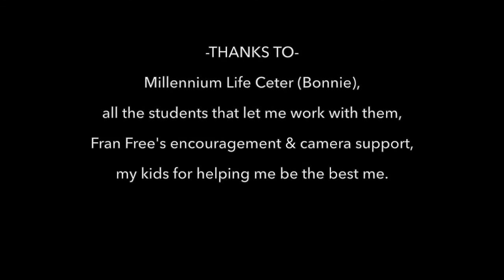Chen Tai Chi (Taiji) 18 short form Dennis Nelms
Demonstration of the Chen Taiji 18 short. Arkansas Tai Chi with Dennis Nelms in Fayetteville Arkansas.